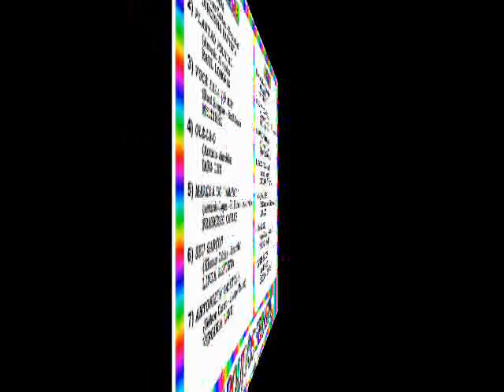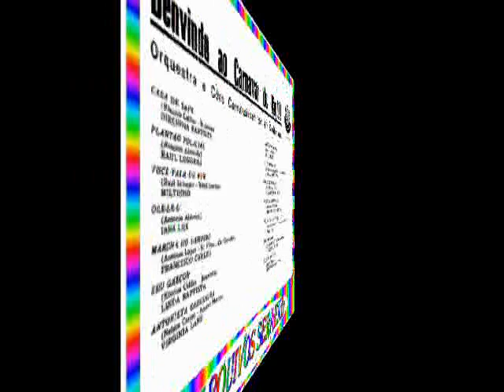TÔ DOIDÃO==VIRGÍNIA LANE==1965